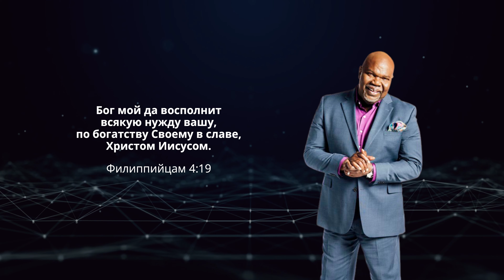Урок муравья и горной мыши | Ти Ди Джейкс | Аудиопроповедь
Великие вещи приходят в мелкой расфасовке. Лишь маленькая капля нитроглицерина могла бы взорвать большое здание. Не нужно много, чтобы было очень эффективно. Вот четыре МАЛЫХ на земле, но они мудрее мудрых.
Ти Ди Джейкс
🎬 Видео озвучено и смонтировано Christian Life Today CLT 🎤🎧
⚪️ Реквизиты для поддержки проектов служения CLT по этой ссылке ↓↓↓
СПАСИБО!!!
✉️ Сообщение от создателя и администратора YouTube канала CLT Анжелики Киин ✉️
Мы создали  YouTube канал Christian Life Today для оказания людям духовной поддержки.
Будем рады, если поддержишь нас подпиской на канал Christian Life Today. Не забывай просматривать вкладку «Сообщества», там много полезного! :-)
Пусть мир Божий, превосходящий всякое понимание, властвует над вашими сердцами!